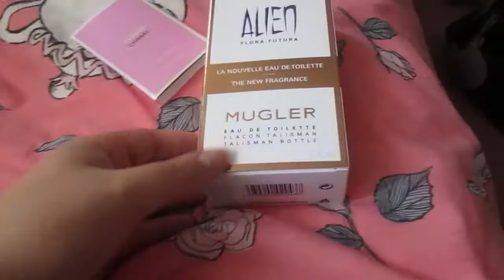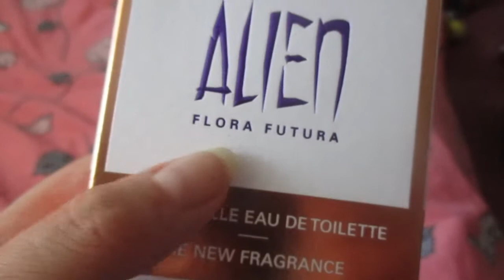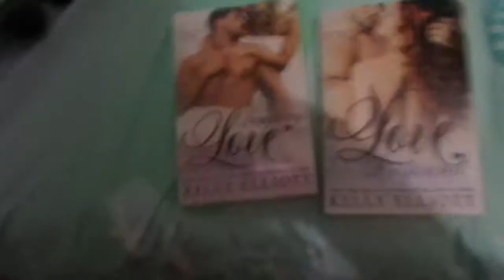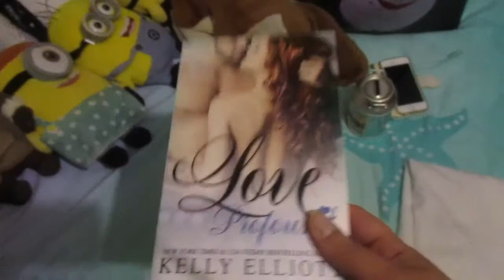Reading Vlog: Feb 3rd to 11th